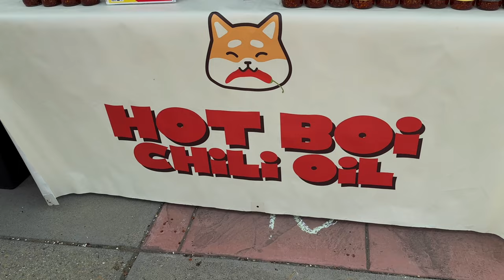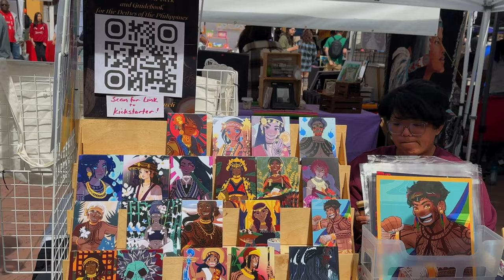San José Day 2023 | Booths pt 1 - Booths, Business & Artist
Let's wander the grounds of San José Day at the Mexican Heritage Plaza. There was a lot of interesting booths to explore. From talented artist and local business, there was much to explore.
Chapters
0:00 - Intro/J.Duh
0:19 - Silicon Valley Bicycle Coalition
0:28 - Content Magazine
0:35 - Hot Boi Chili Oil
0:47 - Excite Credit Union
0:53 - Streetlow Magazine
1:05 - EMLN Exclusive
1:11- Topo Chico
1:20 - Airbrush Alex
1:29 - Díwata Oracle
1:39 - Outro - Links/Notification/Subscribe

Ruben Escalante
Emo Kids of Color

Alyssarhaye Graciano
Music
Song: Stay Hungry (Workers Voice)
Written by Edgar Vargas
Support Links
Bell/Like animation